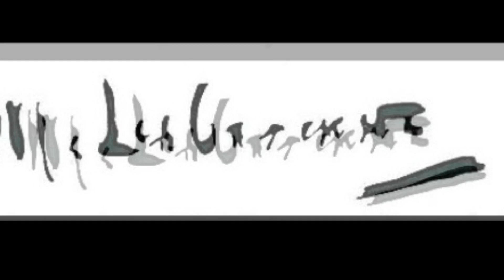Max Liebermann (1847-1935)-Part II. German painter & a leading proponent of Impressionism in Germany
Max Liebermann (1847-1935) - Part I. A German painter, and one of the leading proponents of Impressionism in Germany

Max Liebermann was a German painter and printmaker of Ashkenazi Jewish ancestry, and one of the leading proponents of Impressionism in Germany.

Musics:
A Kiss For Amanda
DJ Williams